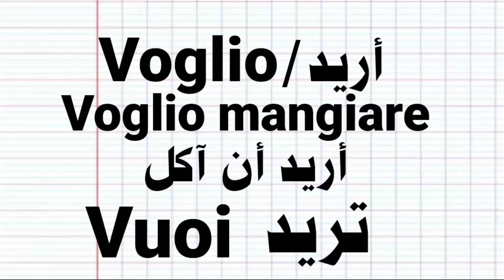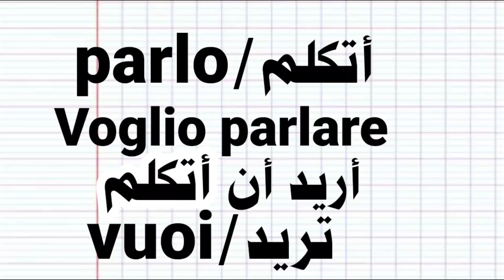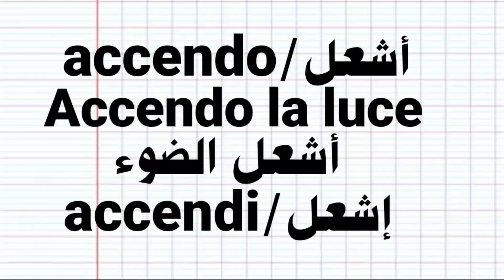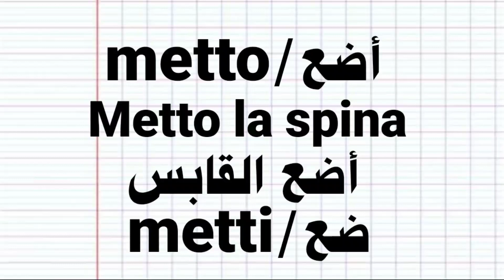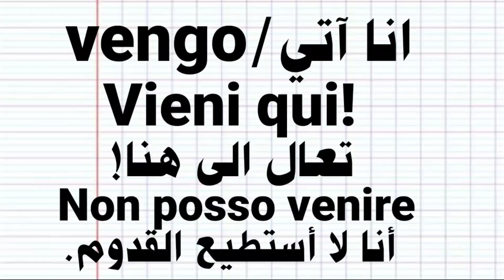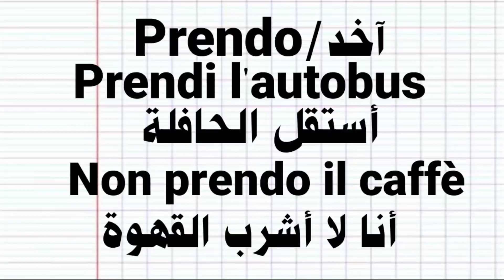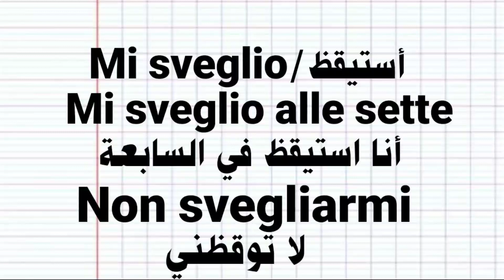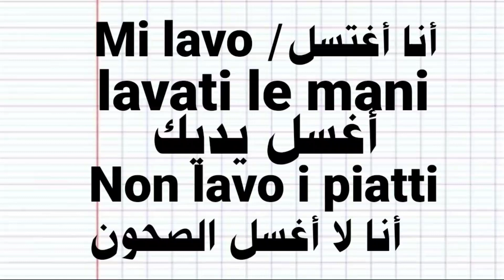تعلم اللغة الإيطالية للمبتدئين. جمل قصيرة وسهلة الفهم.رقم 23.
تعليم _اللغة_الإيطالية.اللغة_تعليم_الإيطالية.تعلم_اللغة_الإيطالية.اللغة_الإيطالية_للمبتدئين.

عليم اللغة الإيطالية بطريقة سهلة. كورس لتعلم اللغة الإيطالية. دروس في تعليم اللغة الإيطالية. أفضل طريقة لتعلم اللغة الإيطالية. تعلم كيف تتكلم كالإيطاليين.حوارات في اللغة الإيطالية. محادثة باللغة الإيطالية.كيف تتكلم بسهولة باللغة الإيطالية. تعليم اللغة الإيطالية للمبتدئين. إذا كنت مبتدأ في الإيطالية. الإيطالية للمبتدئين. تعلم اللغة الإيطالية بطريقة سهلة واحترافية. تعليم اللغة الإيطالية من الصفر إلى الإحتراف. كيف تتكلم مع الايطاليين باللغة الإيطالية. كيف تطرح أي سؤال باللغة الإيطالية. سؤال جواب باللغة الإيطالية. تعلم النحو باللغة الإيطالية. تعلم القواعد باللغة الإيطالية. تعلم تركيب الجمل باللغة الإيطالية. تمارين باللغة الإيطالية. تطبيقات باللغة الإيطالية. شرح الكلمات الإيطالية. تعلم الإيطالية بالعربية الفصحى. تعلم اللغة الإيطالية بالدارجة.تعليم الإيطالية بالدارجة المغربية. تعلم النطق باللغة الإيطالية. أهم المصطلحات باللغة الإيطالية. أهم الكلمات باللغة الإيطالية. أهم العبارات باللغة الإيطالية.تعلم الحروف الإيطالية. تعليم الحروف الإيطالية. كيفية نطق الحروف الإيطالية. الطريقة البسيطة والسريعة والسهلة لتعلم اللغة الإيطالية.  تكلم بالإيطالية في أي مكان.